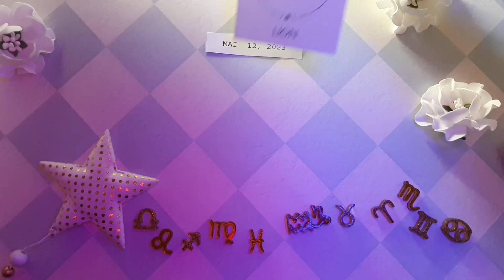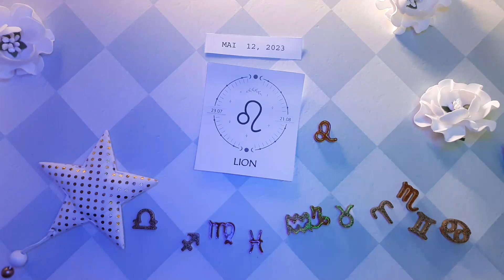❤️ Horoscope Lion pour aujourd'hui 12 Mai 2023 ♌ horoscope quotidien du tarot Lion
Horoscope Lion Aujourd'hui 12 mai 2023,
Horoscope du jour Lion 12 mai 2023,
Horoscope Lion 12 mai 2023,
Attraction Zodiac chanel Lion 12 mai 2023,

horoscope d'amour mensuel Lion
Attraction du Zodiaque
Horoscope de l"amour unique Lion 2023
Horoscope d'amour Lion aujourd'hui demain
Horoscope de relation Lion horoscope d'amour Lion aujourd'hui oracle
Lion aime la vie aujourd'hui
Horoscope de l'amour Lion 2023
Horoscope quotidien du Lion
Horoscope d'amour Lion prokerala
Horoscope d'amour Lion Lion aujourd'hui
Horoscope de l'amour Lion 2023 pour célibataires
Horoscope de l'amour Lion mai 2023
Horoscope d"amour unique Lion aujourd"hui
Horoscope d'amour Lion aujourd'hui oracle
Attraction du Zodiaque
Horoscope d'amour quotidien Lion ganesha
Horoscope d'amour Lion hebdomadaire
Horoscope Lion amour 2023
Horoscope Lion aujourd'hui
Horoscope des relations Lion
Horoscope Lion demain amour
Lion horoscope demain carrière
Horoscope Lion demain astroved
Attraction du Zodiaque
Horoscope Lion demain astroyogi
Horoscope Lion demain prokerala
Horoscope Lion la semaine prochaine
Lion après-demain
Lion demain tarot
Lion demain astrostyle
Horoscope du Lion mensuel
horoscope de demain pour Lion
Attraction du Zodiaque chanel Lion mai 2023

horoscope pour Lion 12 mai 2023,
Lion tarot aujourd'hui,
horoscope quotidien Lion aujourd'hui,
Lion lecture quotidienne du tarot aujourd'hui,
Lion 12 mai 2023,
Lion mai 2023,
horoscope lion aujourd'hui,
Lionn tarot,
horoscope lion,
2023,
horoscope Lion pour aujourd'hui,
Lion,
horoscope quotidien,
horoscope pour aujourd'hui Lion,
Tarot,
Lion aujourd'hui,
horoscope aujourd'hui Lion,
horoscope aujourd'hui,